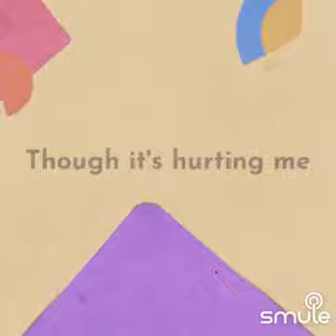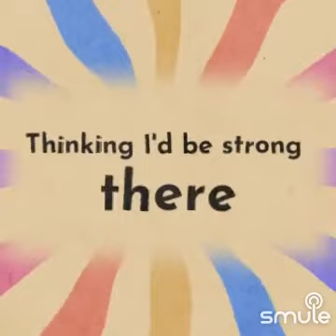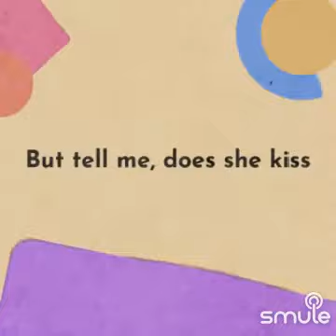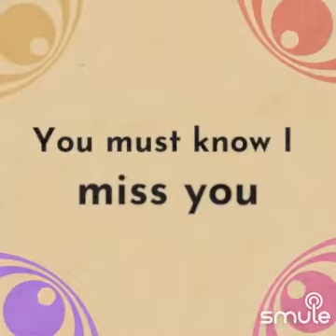The Winner Takes It All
I found this awesome recording of "The Winner Takes It All (Piano/Violon)" on Smule